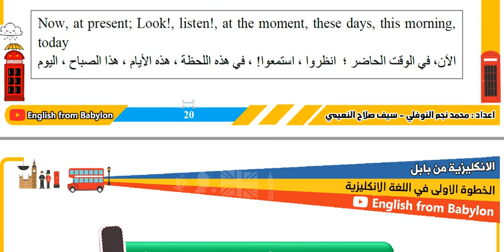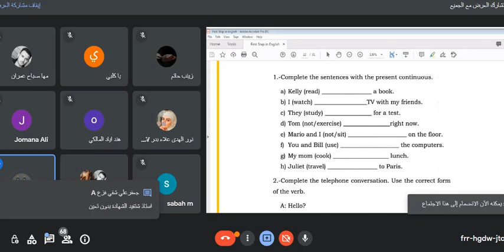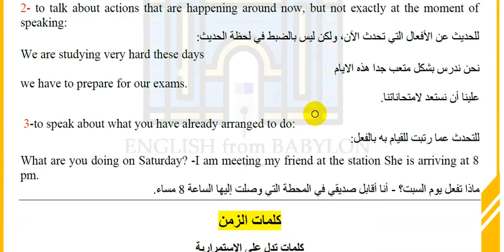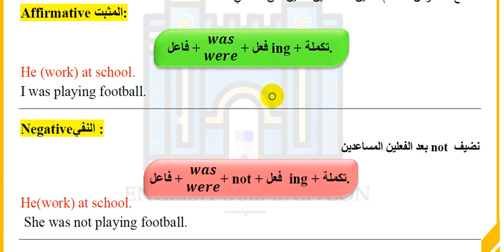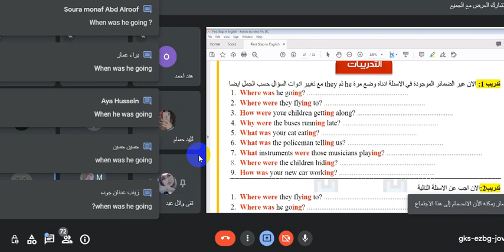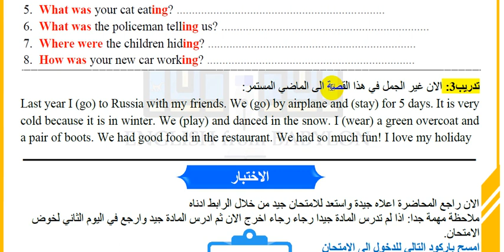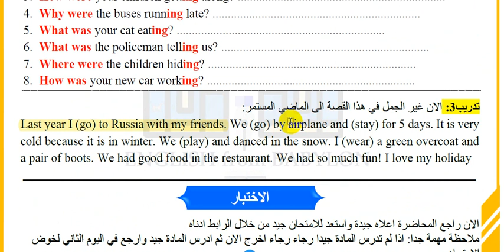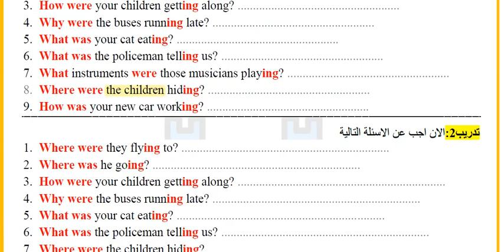5- كورس الخطوة الاولى في اللغة الانكليزية || المحاضرة الخامسة || الماضي المستمر